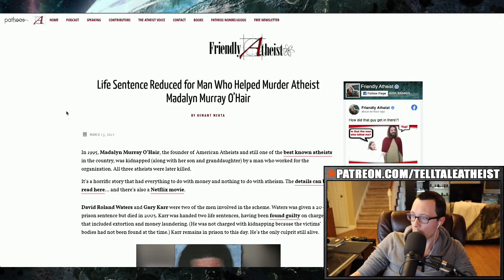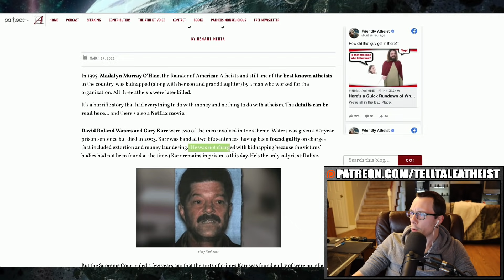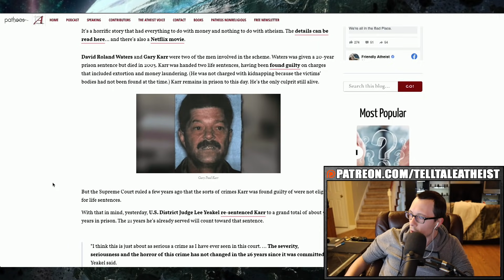Famous Atheist Disappears, Culprit's Sentence Reduced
In this video, I talk about the case of Madalyn Murray O'Hair, the woman who created American Atheists, and what happened to her.